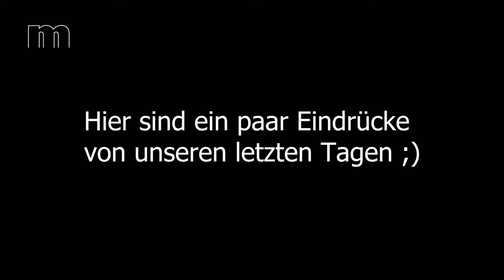Auslandssemester in Tallinn: Der Macromedia 6+1 Vlog 2018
Ob Argentinien oder Australien, Namibia oder Neuseeland, Thailand, Tschechien oder USA: Ihr drittes Semester verbringen die Bachelor-Studierenden der Hochschule Macromedia an einer von über 20 Partnerhochschulen weltweit.

In diesem Video berichtet der Film-Student Nick Bosch von seinen ersten Wochen an der Tallinn University - Baltic Film, Media, Arts and Communication School (Tallinn).

Weitere studentische Erfahrungsberichte aus dem Macromedia-Auslandssemester gibt es im 6+1 Blog

Let it be Argentina or Australia, Namibia or New Zealand, Thailand, Czech Republic or USA: Within their BA-study programmes, Macromedia students spend the third semester abroad at one of more than 20 universities worldwide.

In this videoclip media management student Nick Bosch shares impressions of his first weeks at Tallinn University - Baltic Film, Media, Arts and Communication School (Tallinn).

Check out the 6+1 Blog to see what other Macromedia students contribute from their semester abroad